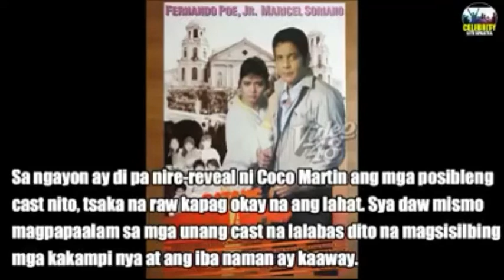FPJ ANG PROBINSYANO OUT NA SA JULY BATANG QUIAPO IN SA SEPTEMBER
EXCITED na ibinalita ng aming source na isa uling Fernando Poe, Jr. film ang iri-remake ni Coco Martin pagkatapos nang matagumpay na teleseryeng Ang Probinsyano sa ABS-CBN at ang pagsasapelikula muli ng Ang Panday na planong isali sa Metro Manila Film Festival this year.

Ang TV remake ng movie ni FPJ with the Diamond Star Maricel Soriano na Batang Quiapo na ipinalabas noong 1986 ang susunod na gagawin ni Coco.

Pero posible rin daw na gawin itong pelikula ni Coco tulad ng Ang Panday. Sa kasalukuyan, kinakausap na ang ilan sa makakasama ni Coco para sa Batang Quiapo.

Ayon pa sa aming source, kabilang sa artistang nakausap na para sa show na ito ay ang dating action star na si Raymart Santiago.

Malaki raw ang chance na tanggapin ni Raymart ang remake ng Batang Quiapo with Coco.

Incidentally, si Raymart ang bunsong anak ng batikang direktor na si Pablo Santiago na nagdirek ng Batang Quiapo nina FPJ at Maricel noong 1986.

Early this year ay natanong na si Coco sa posibilidad na gawin niya ang Batang Quaipo, sinabi ng aktor na naririnig daw niya ang tungkol dito pero hindi siya kinakausap ng management about it.

Pero kung mabibigyan daw siya ng pagkakataon, sana raw kahit sa soap opera ay magawa niya. At kung babasbasan siya ng misis ni FPJ na si Susan Roces, sana raw kahit sa pelikula ay magawa niya ang Batang Quiapo.